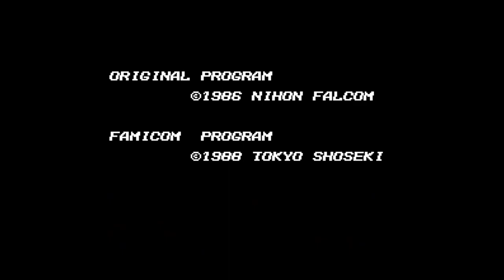Taiyou no Shinden - Asteka 2 - Nintendo Entertainment System - Intro & Title Screen